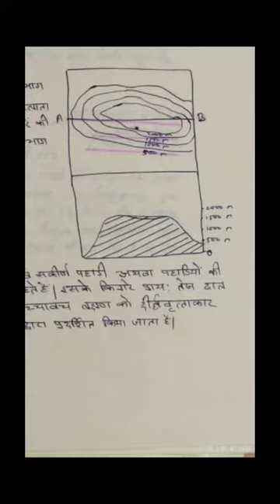समोच्च रेखाएं II BA Part I